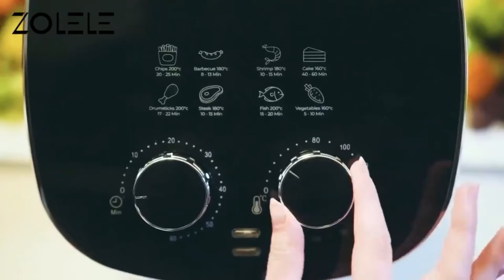ZOLELE 6.5L smart home Double knob Multifunctional Oil Free Frying Pan-Green-Black Air fryer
【双旋钮空气炸锅，高温加热管，食物煮熟更快，锁住水分和营养😍！】
👉get同款
1360W大功率环绕能量，360度热风高速循环，加热均匀迅速🔥！
多重安全保护，拉篮锁，过热保护功能😘！
内锅采用食品级不粘涂层，不剥落，易清洗🥰！
6.5L大容量，满足4-7人的份量✨！